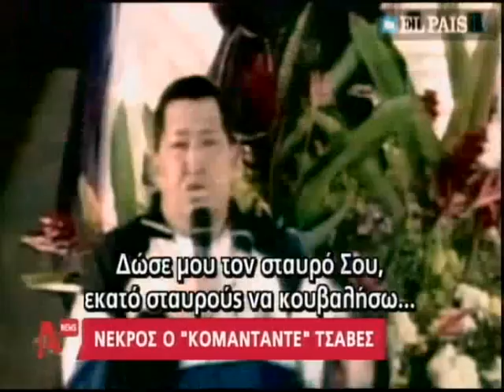Συγκίνηση για το θάνατο του Ούγκο Τσάβες στη Λατινική Αμερική